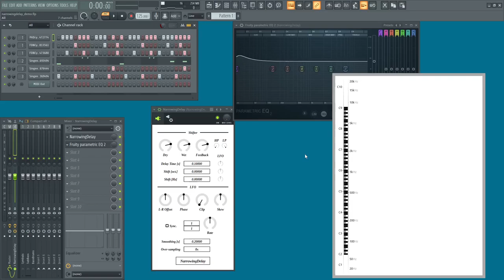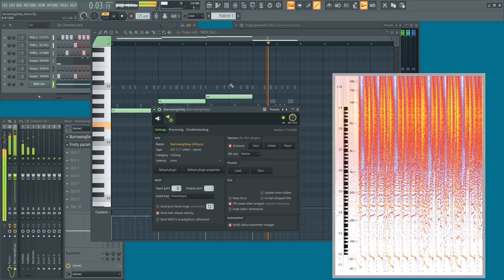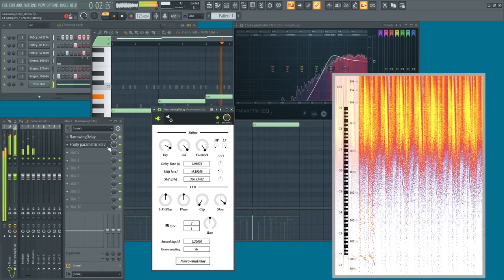NarrowingDelay Demo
NarrowingDelay is a delay with serially connected pitch shifter and frequency shifter on feedback path. The spectrum of input signal can be narrowed or expanded for each feedback. It is more suitable for sound without stable pitch. Note event can be used to control frequency shift amount.